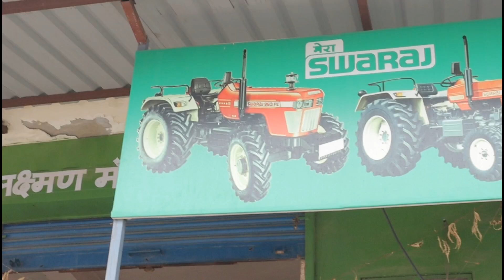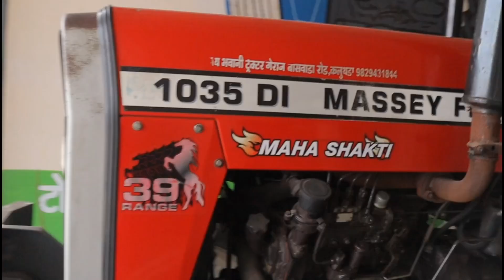सांगानेर की सस्ती ट्रैक्टर मंडी,मात्र 25 हज़ार रुपये में ट्रैक्टर।।Second Hand Tractor For Sale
Address    =चोखी ढाणी के पास,बडी का बास, मैंन टोंक रोड, जयपुर ( राजस्थान)

ट्रैक्टर और ट्रॉली बचना चाहते हो तो दिये गये whastpp num 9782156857 पर ट्रैक्टर or गाड़ी की photo whastpp कीजिए...

Rajasthan tractors
Gujarat tractor
Punjab tractor
Hariyana tractor
Bihar tractor
Maharashtra tractor
Anand tractor
Mahindra tractor
Tractor repier
Tractor experience
India tractor
Driverless tractor
Omg tractor
Tractor repier
Best tractor
Modified tractor
Modified tractor
New holland 3660
New holland
Second hand tractor
Tractor sale
Tractor mandi
Uesd tractor
Tractor angency
Tractor advertiseu
Tractor advertisement
Pump
Pump repair
Vst shankti

Jai jawan
Jai kisaan

Apna kisaan